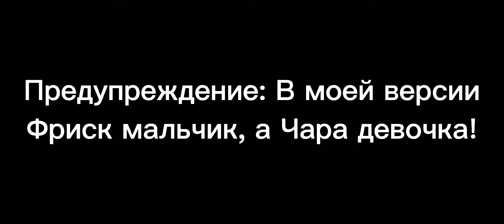[°клип в гача клубе°] {❤Баламут и Обормот❤}